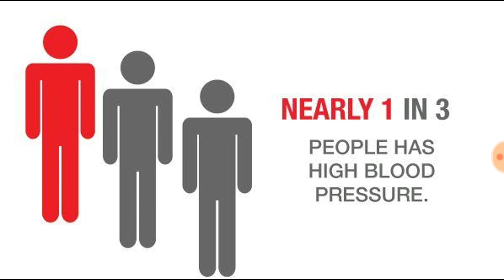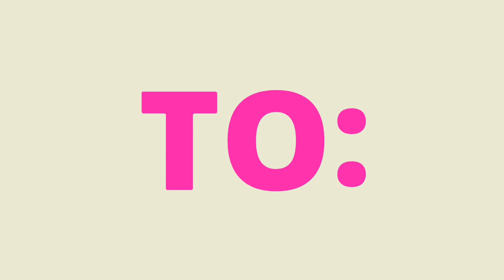ଉଚ୍ଚ ରକ୍ତ ଚାପକୁ କଂଟ୍ରୋଲ କରିବାର ଉପାୟ,ODIA,ODIA HEALTH TIPS,SMALL STEPS TO CONTROL HIGH BLOOD PRESSURE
27.ହଳଦିଆ ଦାନ୍ତକୁ ଧଳା କରିବାର 5ଟି ଉପାୟ,ODIA,5 SIMPLEST WAY TO GET WHITE TEETHS WITHIN 5 TO 10 DAYS